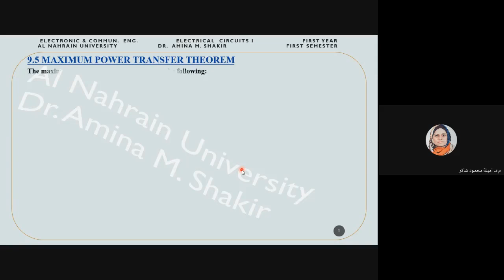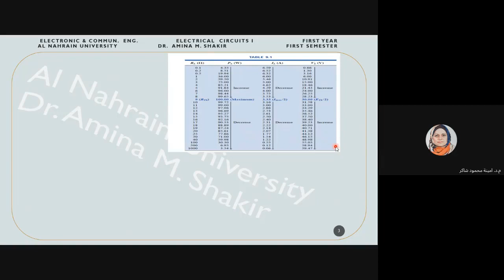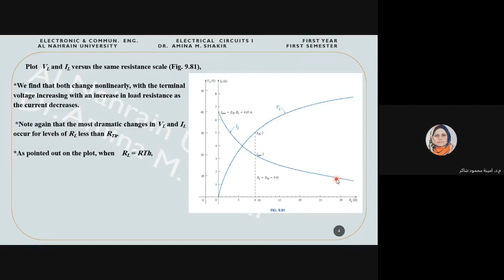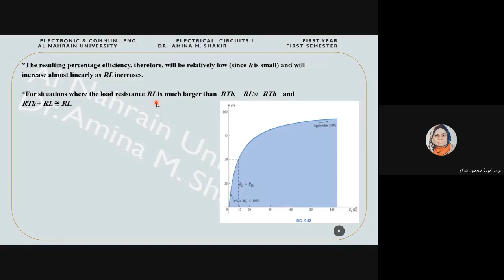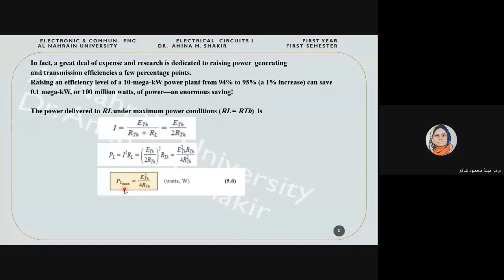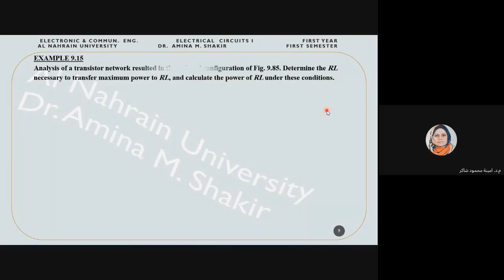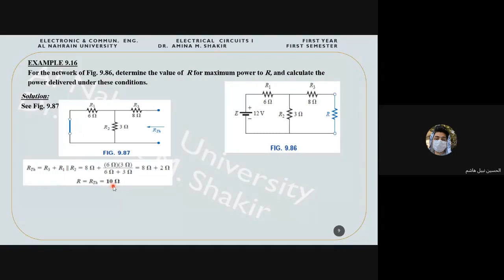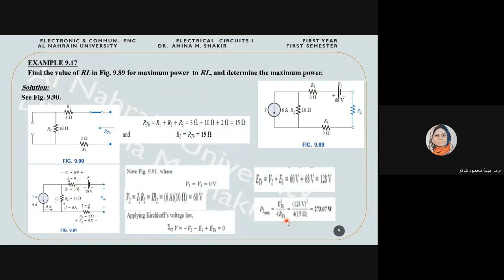Network Theorems (Maximum Power Transfer)